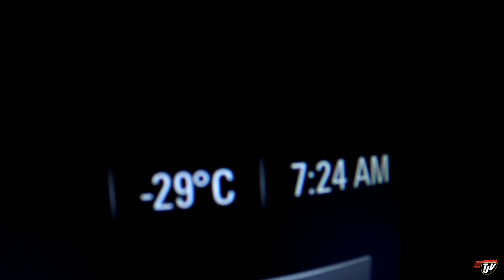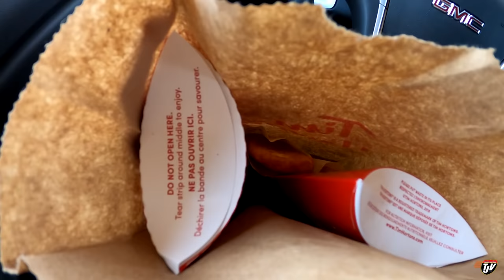IT BEGINS | TJV | Vlog #2443